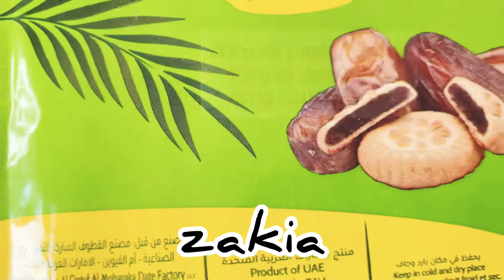un dulce de dátil y miel riquísimo /معسلة بالتمر 😋😋/sweet date and honey😋😋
ramadán#dulce#miel#dátil#cocinaconzakia#

receta:
masa ⬇️
 450g.de harina
250g.de mantequilla derretida
1.yema de huevo 🥚

1.cuchara de leche en polvo
1.cuchara de azúcar moreno
1.cuchara pequeña de vainilla
pizca de sal 🧂
200ml.de agua de azahar

relleno⬇️

400g.de pasta de dátil
50g.de sésamo
50g.de avellanas
1.cuchara pequeña de canela
1.cuchara pequeña de mantequilla 🧈

200g.de miel 🍯